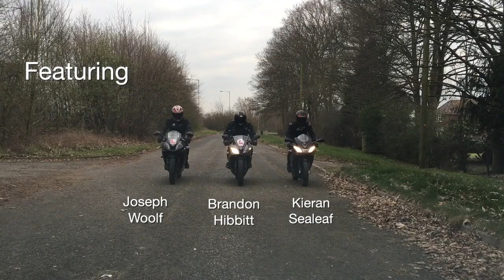Palatino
This video is about Palatino